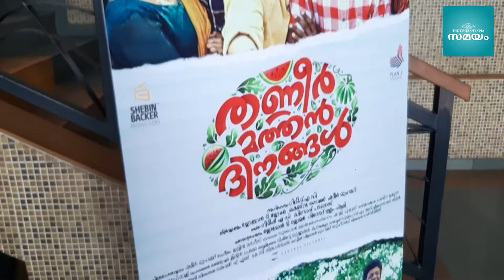Thanneer Mathan Dinangal; 'തണ്ണീര്‍ മത്തൻ' കണ്ടിറങ്ങിയ താരങ്ങളുടെ പ്രതികരണം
മികച്ച അഭിപ്രായം തിയറ്ററുകളിൽ നേടുകയാണ് പുതിയ ചിത്രം തണ്ണീർ മത്തൻ ദിനങ്ങൾ, ചിത്രം കാണുന്നതിനായെത്തിയ താരങ്ങളുടെ പ്രതികരണം.